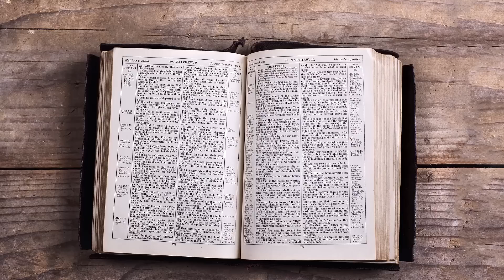Sunday School Lesson - August 13, 2023 - The Nature of The Kingdom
Sunday School Lesson Review:
Title: The Nature of the Kingdom

Introduction:

The kingdom of God is not a realm of earthly grandeur, might, or opulence. Instead, it's about righteousness, peace, and joy in the Holy Spirit. Today, we delve into Romans 14:10-23 to explore what Paul tells us about the nature of God's kingdom.

1. Judgment and Acceptance (Romans 14:10-13)

The Throne of God: Paul reminds us that we all will stand before God's throne (v.10). Every knee will bow, and every tongue will confess to God.

Judging One Another: We're reminded not to judge our brothers and sisters, as it is God's place to judge. Instead, let's determine not to place stumbling blocks or hindrances in another's way (v.13).

Discussion Question: How can we ensure that our actions and words do not cause others to stumble?

2. The Kingdom Beyond Food (Romans 14:14-18)

Food and Cleanliness: Paul makes it clear that nothing is unclean in itself. However, if someone regards it as unclean, then for that person, it is unclean (v.14).

Prioritizing Love Over Liberty: We should not, by our freedom, destroy someone for whom Christ died. Do not let your good be spoken of as evil (v.16). The kingdom is not about what we eat or drink but about righteousness, peace, and joy in the Holy Spirit (v.17).

Discussion Question: How can we practice our freedom in Christ without causing harm or distress to our fellow believers?

3. Serving Christ and Seeking Peace (Romans 14:19-23)

Pursuit of Peace: Paul advises us to pursue peace and mutual edification (v.19). It's more beneficial to forgo certain freedoms than to cause another to stumble.

Acting in Faith: Whatever is not from faith is sin (v.23). We must ensure our convictions are from faith, and we must respect the convictions of others.

Discussion Question: Why is it essential to act out of faith, and how can we strengthen our faith in our daily lives?

Conclusion:

The nature of the Kingdom of God challenges us to live with an outward focus, prioritizing love, peace, and mutual edification. It is a kingdom governed not by rules about earthly matters like food and drink but by the righteousness, peace, and joy that come from the Holy Spirit. As members of this Kingdom, we are called to be respectful, loving, and considerate of our fellow believers, ensuring that our freedom in Christ does not become a stumbling block to others.

The challenge for the Week: Reflect on your daily actions and decisions. Ask yourself if they align with the nature of God's Kingdom. Make a conscious effort this week to prioritize peace, righteousness, and joy in all you do.

I hope this lesson review will guide your Sunday School class into a fruitful discussion about the nature of God's Kingdom as portrayed in Romans 14. Adjust as needed for your specific audience and context.

New Bethel Baptist Church. Pastor Lars Jordan is the Spiritual leader. This Church strives to tell the Gospel message.